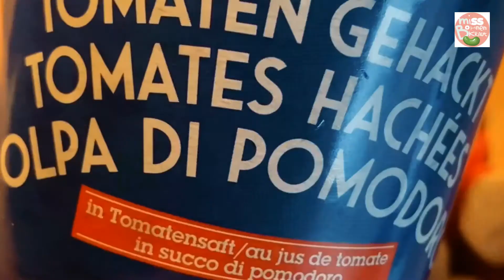Veggie Tacos selber machen | Mexikanische Tortillas mit Tomaten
Heute machen wir Veggie Tacos einmal selber! Die knusprigen Fladen sind besonders gut für Tacos und kannst du prima mit Tomaten und Mozzarella füllen. Hinzu kommt Paprika klein geschnitten.
Einfach kurz in den Ofen warm machen und genießen! Kinderleicht und einfach zuzubereiten.
Probiert es unbedingt aus!

▬▬▬▬▬▬▬▬▬▬▬▬►►► Schau dir das komplette Rezept auf meinem Blog an ♡

Bei Miss Bohnenkraut findest du einfache und richtig leckere Rezepte, die immer ziemlich schnell gehen. Du kannst diese ganz einfach nachmachen und ausprobieren. Geschmacksgarantie! :D